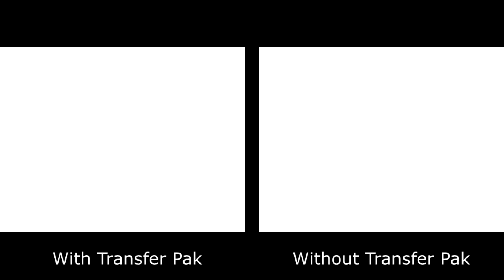Choro-Q 64 2 (Nintendo 64) - Game Boy Transfer Pak Functionality (MiSTer FPGA Capture)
Just because no one's documented this on YouTube before: here's what happens when you play this game with the Game Boy Transfer Pak (and a Choro-Q GBC cartridge) inserted in your controller. At first glance it looks like... absolutely nothing, but careful observers will notice that the car on the left is now going 10 km/h faster, which becomes more obvious as the race advances. So basically this gives you an unfair advantage over your friends who are too poor to afford a Transfer Pak.

Played on MiSTer FPGA, N64 core, using the new-ish GB Transfer Pak emulation feature. See more of this game's English translation in our recent N64 hacks MiSTer livestream at @NintendoDuoPlays

Have a Nintendo game you'd like us to play on 2-player? Become a member and earn the right to force us to play it